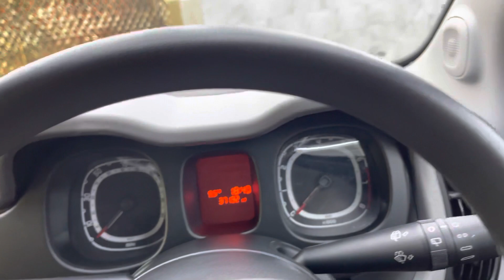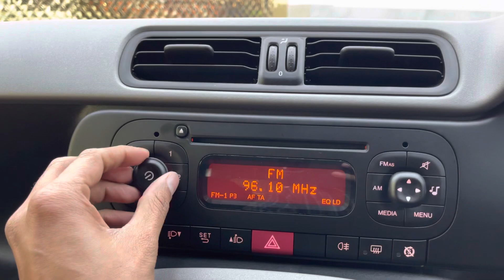Fiat Panda 0.9 TwinAir Easy Hatchback 5dr Petrol Dualogic Euro 5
EPS Cars brings you this superbly maintained Fiat Panda Hatchback 5dr Petrol Dualogic  WITH NATIONWIDE HOME DELIVERY AVAILABLE! Full service history, ULEZ compliant, HPI clear, recently serviced at 37150 miles, New Oil, Oil Filter, Air Filter, Pollen Filter & Fuel Filter, this car is ready to drive away for 10,000 worry free miles. Options Include: Airbags, Fog Lights, Automatic Lights, Antilock Braking System, Central Locking, Tyre Pressure Monitoring System, Isofix Child Seat Mounting System, Parking Sensors Front, Anti Slip Control, Immobiliser, CD Player, MP3, Electric Windows, Keyless Entry, Start/Stop, Air Conditioning, Tiptronic Transmission. Buying from EPS Cars means you get options that suit you to purchase your next car. We can offer a video viewing and answer your questions without you needing to make the journey. Whatever way you prefer to buy, we can arrange a collection appointment or arrange to have the vehicle delivered to you wherever you are. All cars have an inspection but on top of this, will come with a 7 day money back guarantee for your reassurance. We also can help you with part exchanging your old vehicle and financing your new one.  As a family run business. We pride ourselves on our high level of service (which we have been awarded for) and as can be seen from our reviews and will be happy to answer any of your questions